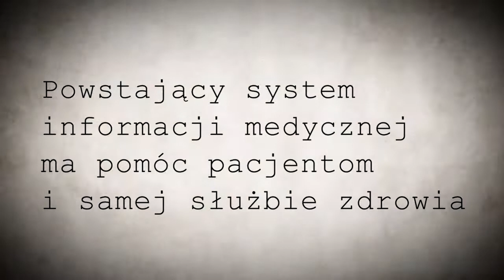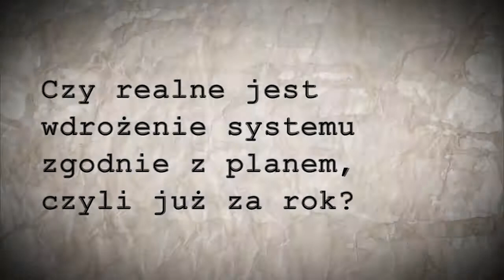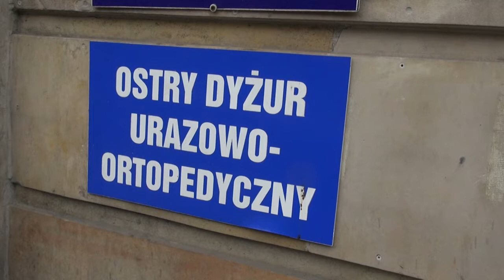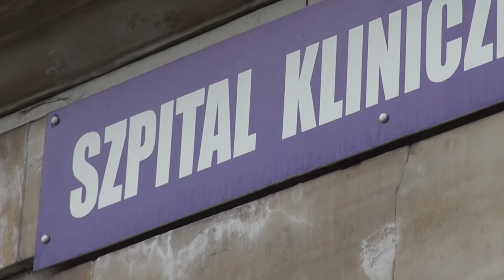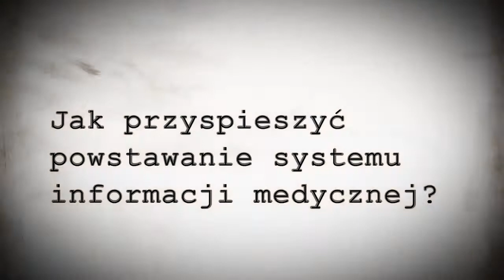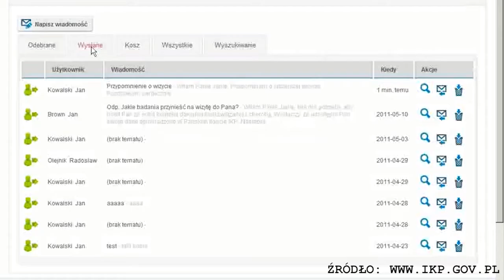Czy poczekamy dłużej na e-recepty?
Elektroniczny system informacyjny miał przenieść zarządzanie w służbie zdrowia w zupełnie inny wymiar. Najwyższa Izba Kontroli opublikowała jednak raport, z którego wynika, że jego uruchomienie może się znacznie opóźnić. O przyczynach tej zwłoki opowiada Piotr Wasilewski z Departamentu Zdrowia NIK.